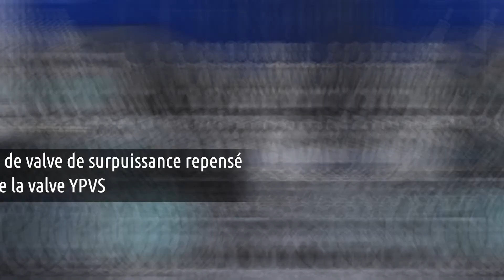L’YZ125X 2020 de Yamaha : Caractéristiques et avantages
Yamaha a mis au point son YZ125X nommément pour la compé hors route, en modifiant le calage de l’allumage, la culasse, la valve de surpuissance, la suspension et les organes de distribution, et en ajoutant un robinet d’essence en réserve. Bref, tout ce dont vous avez besoin pour laisser vos rivaux bien loin derrière vous lors des compés éreintantes de cross-country. Allez! Montez d’un cran et multipliez vos performances!